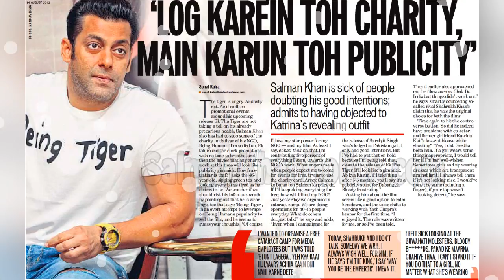Salman Khan Charity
This is a compilation of some of Salman Khan's Charity works.He is so big hearted. There is no need to say that he does everything for charity. He spends his life for people and children in need.He is a giant with a golden heart.